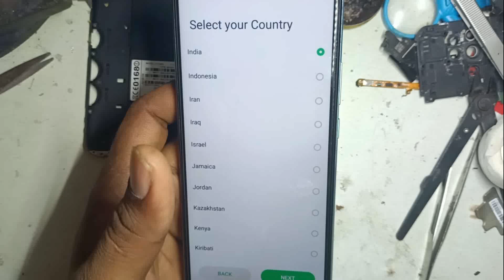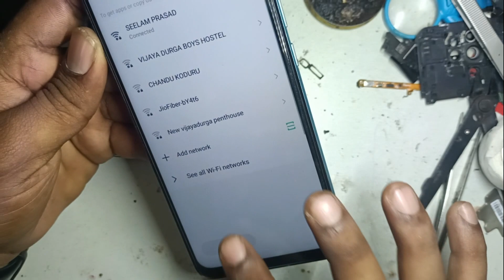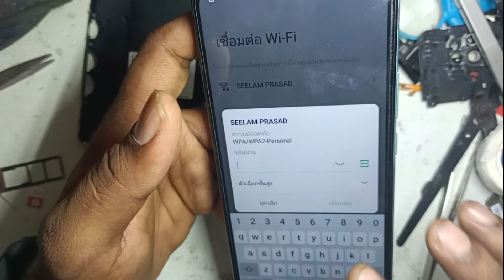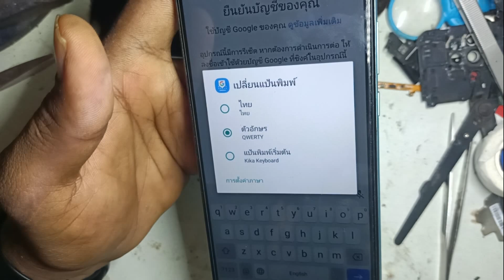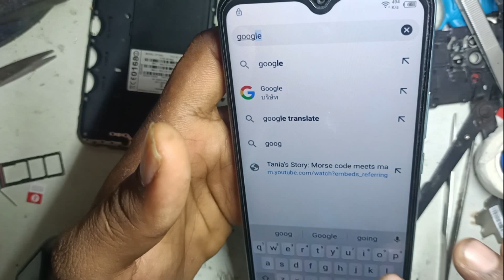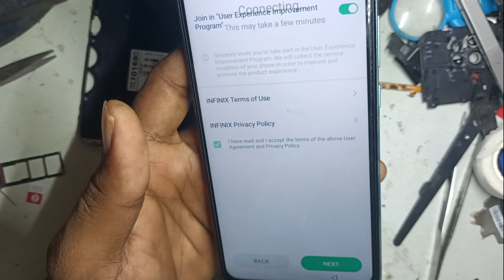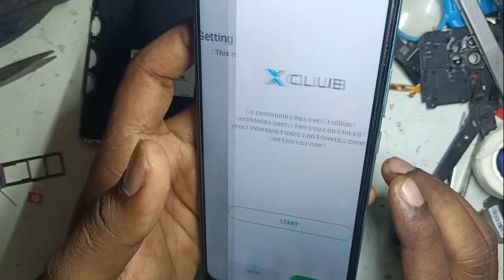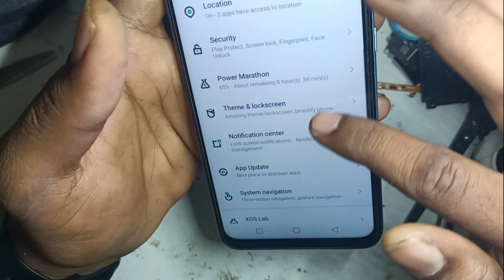nfinix Hot 10 Play Frp Bypass (Without Pc) X688b Google Account Unlock New Trick